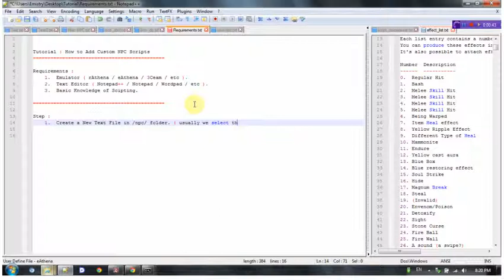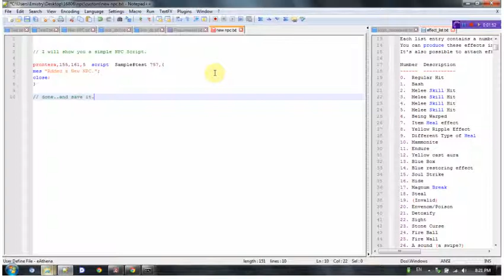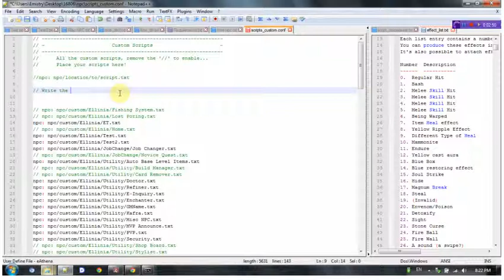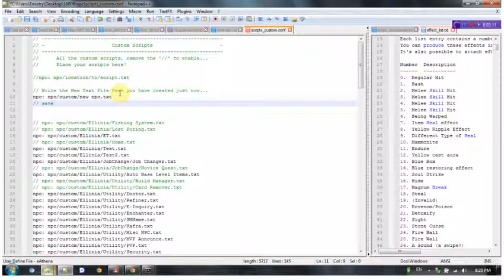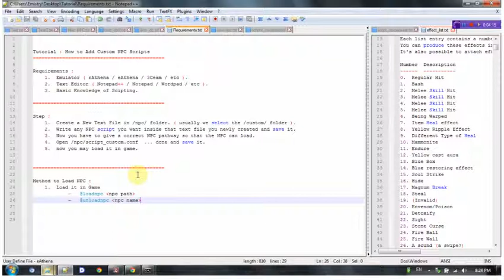Add New NPC Script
A Tutorial that guide users to add a new npc script into the emulator.